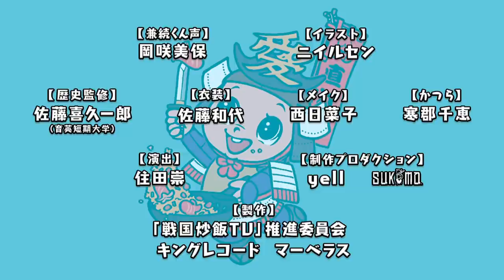ボクらの戦国時代〜日本三大悪女〜#4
戦国炒飯TV YouTubeチャンネル シーズン2
「ボクらの戦国時代」〜日本三大悪女〜をお届けします

【出演者】
戦国三愚人
成瀬瑛美　　　(淀殿 役)
小池里奈　　　(北条政子 役)
アサヌマ理紗　(日野富子 役)

▶️「うつけ坂49」新ユニット『2代目TENKA FIVE』メンバー募集 オーディションイベント開催決定!

▶楽曲配信中！
King能「風姿花伝 スムースラップver.」

▶シーズン2配信中！

【ファンクラブ】オリジナルコンテンツ配信中